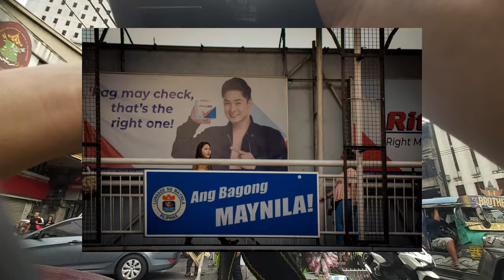QUIAPO | STREET PHOTOGRAPHY W/ SHORT CINEMATIC | NIKON D5200